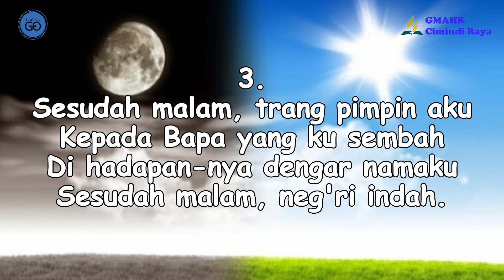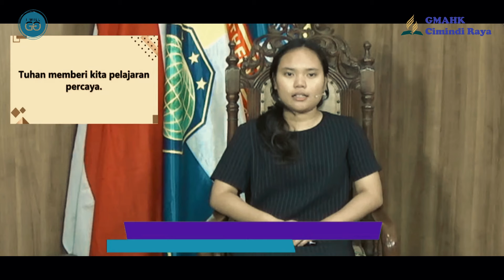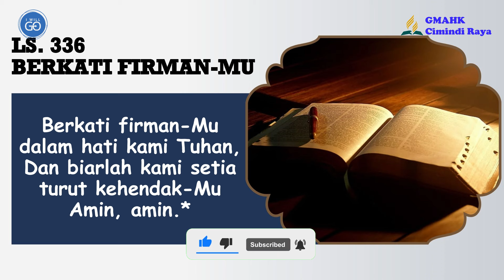RENUNGAN PAGI || 12 OKTOBER 2024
Pembawa Renungan: Erlin Malau

Tim Media:
Penulis Text: Doane Sinaga
Perekam: Dapa Simanjuntak
Editing: Beni Chandra Purba